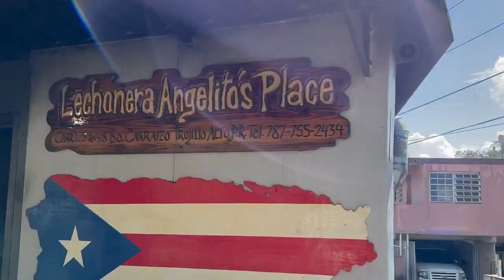CARS / FISHING / VIEWS / AND FOOD in Puerto Rico!!!!